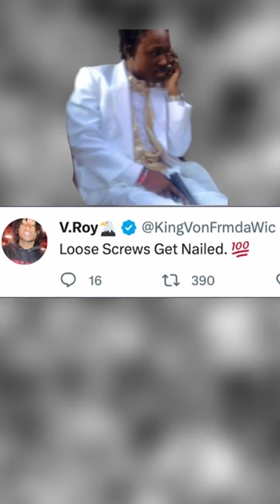King Von Really Shot Up His School Prom